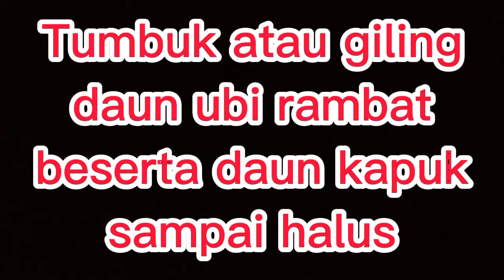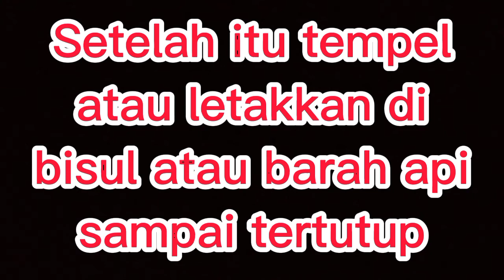OBAT MUJARAB UNTUK BISUL DAN BARAH API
MENGOBATI BISUL DAN BARAH API DENGAN CEPAT